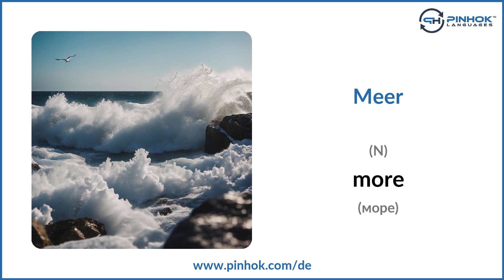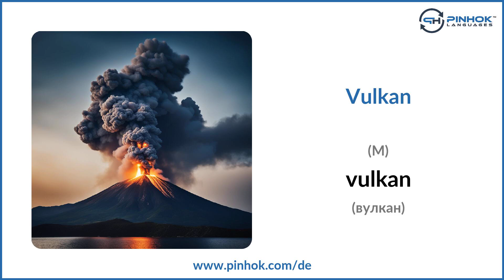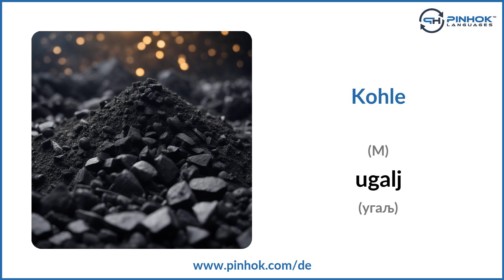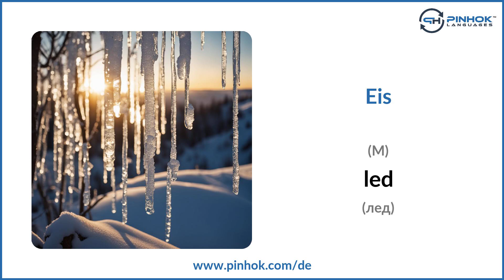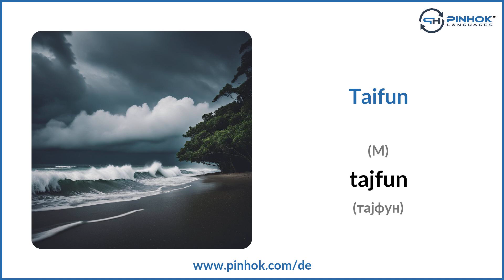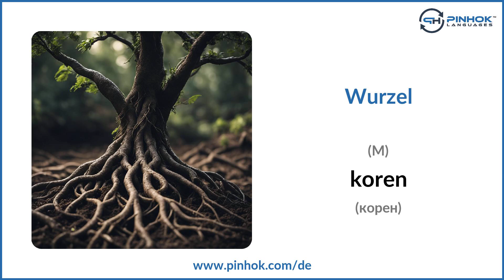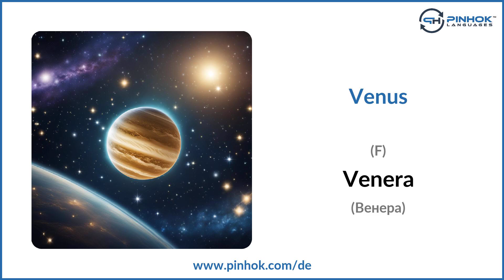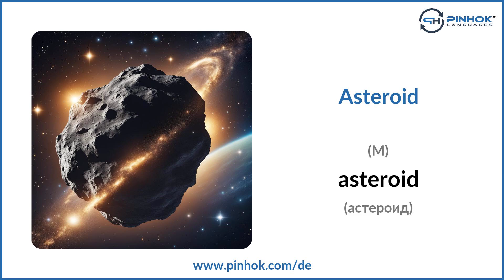Natur und Wetter auf Serbisch